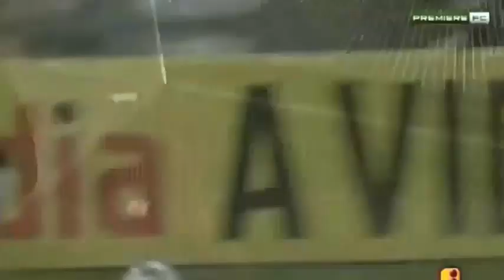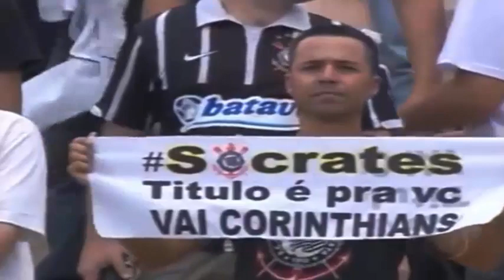Corintnians | PentaCampeão | BRASILEIRO 2011